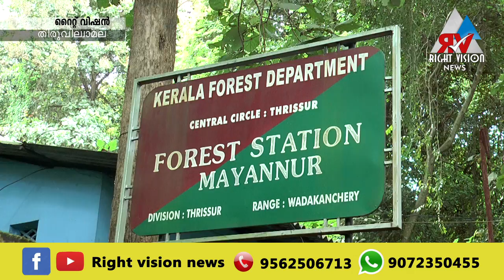തിരുവില്വാമല :: ഫിറ്റ്നസ് ഇല്ലാത്ത ആനയെഴുന്നള്ളിപ്പ് കേസിൽ വനംവകുപ്പ് കേസെടുത്തു